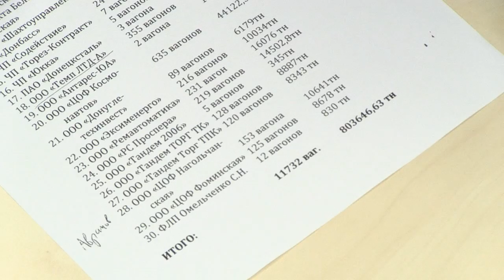На Донбасі процвітає контрабанда вугілля за сприяння чиновників СБУ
За останні 4 місяці з території окупованого Донбасу було вивезено понад 12 тисяч тонн контрабандного вугілля за сприяння одного із заступників голови СБУ.
Про це заявила народний депутат фракції «Народний фронт», член Комітету з питань національної безпеки і оборони Тетяна Чорновол сьогодні під час прес-конференції в УНІАН.
«Кришує» ці незаконні схеми перший заступник Голови Служби безпеки України - начальник Головного управління по боротьбі з корупцією та організованою злочинністю Центрального управління СБУ Юрій Артюхов», - сказала вона.
Народний депутат оприлюднила список із 30 підприємств, які, не маючи відповідних дозволів на вивезення вугілля з непідконтрольних територій, продовжують свою діяльність.
«Серед цих фірм ТОВ «Красная звезда», - це підприємство з бізнес-павутиння Саші Януковича. За 4 місяці воно ввезло 5000 тонн вугілля. Далі - шахта «Ждановская», вона цікава тим, що нею керує Руслан Дубовой, - нині це «міністр» ДНР по вуглепрому. Його вугілля дуже часто іде на експорт, фактично використовуючи територію України, як транзит для свого бізнесу», - повідомила Тетяна Чорновол.
За її словами, боротьба з контрабандним вугіллям належать до відповідальності СБУ, оскільки саме її співробітники знаходяться на станції «Красний лиман», через яку проходять незаконні вантажі.
«СБУ в тому регіоні контролюється особисто Артюховим», - наголосила Чорновол.
Вона також зазначила, що, за неофіційною інформацією, ціна проходження однієї тонни вугілля з переліку озвучених 30 підприємств становить 100 гривень.
Народний депутат додала, що контрабандне вугілля постачається людям Іванющенка і «сім'ї» Януковича, а також на ТЕЦ Ріната Ахметова.
Серед підприємств Тетяна Чорновол назвала Єнакієвський коксохімічний завод, де в наглядовій раді працює донька Юрія Іванющенка - Дайана Іванющенко - та його права рука - Іван Авраменко.
«Поряд з цим у списку є Єнакіївський металургійний завод, який постачає в Україну вугілля і кокс», - підкреслила представник «Народного фронту».

Приєднуйся!